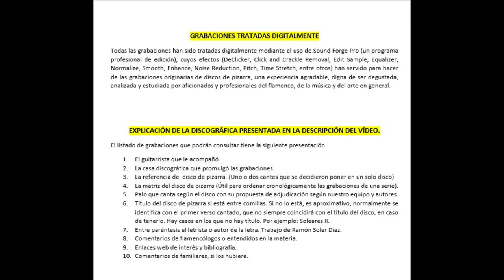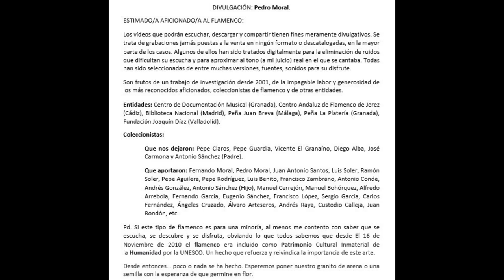(2 de 4) 99% JOSELITO DE CÁDIZ CON MIGUELITO BORRULL 1928 2 CANTES. FALTAN 2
JOSELITO DE CÁDIZ
Nos preguntamos por qué este cantaor no se dio a conocer para la afición, por qué grabó tan poco y por qué sabe poco o nada acerca de su vida... Ojalá este vídeo que podrán disfrutar y escuchar dé pie a dar luz a tantas sombras negras y postergadas al olvido como la de este genial cantaor gaditano.
No se puede cantar mejor por bulerías ni por alegrías. Tiene matices de Pastora, La Pompi, Gabriela, aires jerezanos... en fin, una joya.

Cualquier aportación será bienvenida y rezará el nombre del aportador en estos vídeos.
Gracias.
Disfruten, porque no es para menos.
Dan ganas de bailar solo de escucharlo. Está al nivel de Vallejo o Pastora. ¿Exagero?

061 JOSELITO DE CÁDIZ CON MIGUELITO BORRULL 1928 2 CANTES

00:01 Bulerías ‘Yo no quiero querer a nadie’
02:36 Alegrías ‘A nadie le robé na’